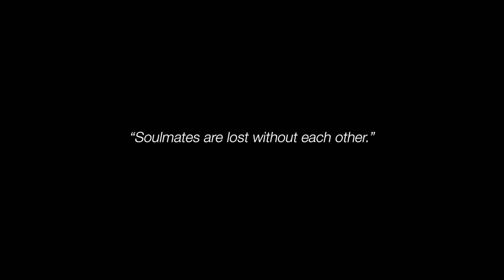Eren + Armin, "Soulmates are lost without each other" (chapter 84 tribute)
Hello! So, chapter 85 is out really soon but I decided to make this little video because I was bored and emo and I love these two so much. Anyways, this video is about Eremin so please don't send hate :)

2019/06/28 -
since season 3 is almost over, I've decided to recreate this video but with episode 55 instead ) please check it out if you want to !